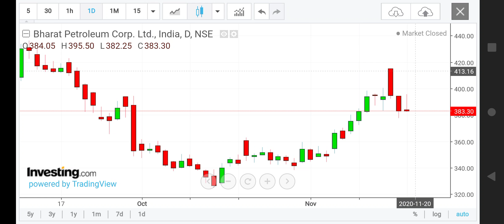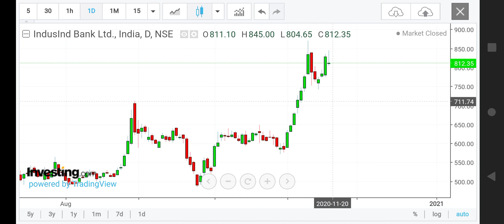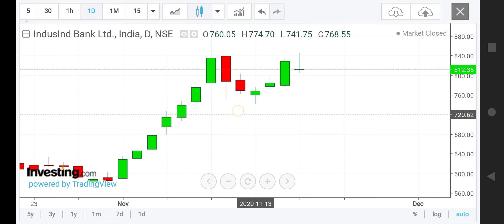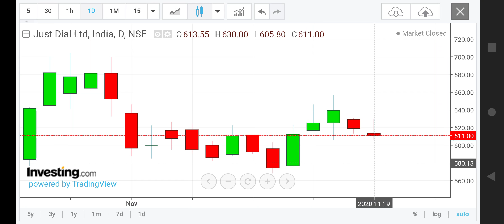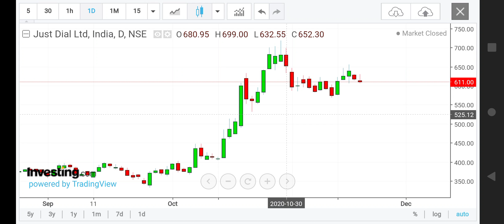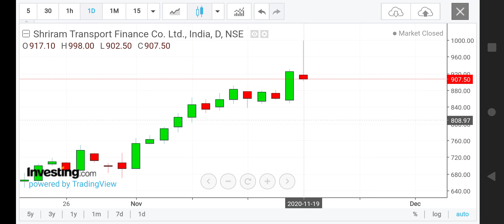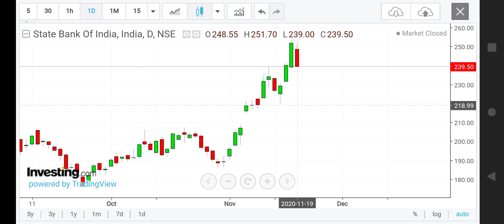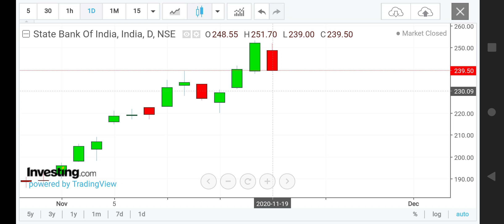Intraday Trading Stocks for 20-Nov-2020 | BPCL, Indusindbank, Justdial, SBI, SRTRANSFIN 20-Nov-2020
Indusindbank SBI BPCL SRTRANSFIN Justdial Intraday Trading Stocks for 20 nov 2020#Best Intraday Trading Stocks for 20 nov 2020#